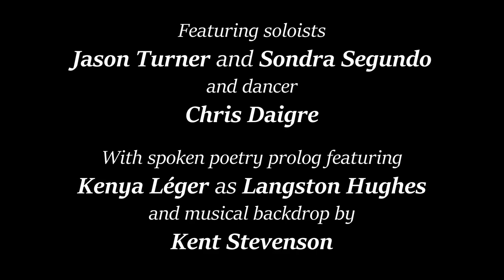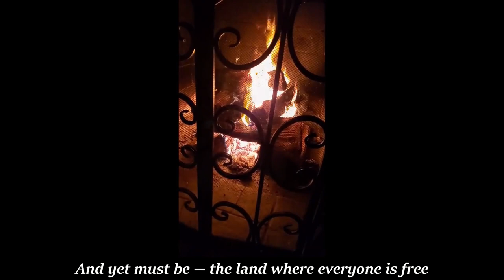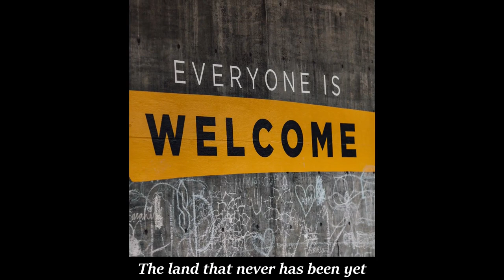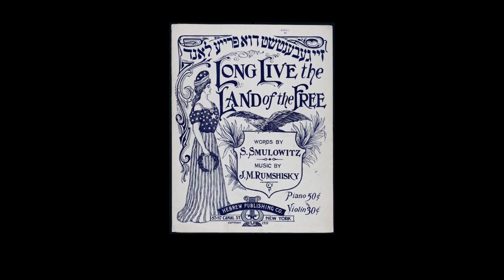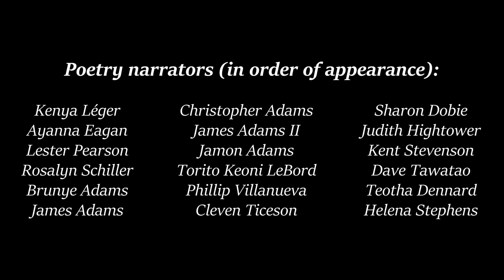Let America Be America Again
Seattle Peace Chorus presents "Let America Be America Again"
Excerpts of a larger choral work by Frederick N. West
A musical setting of the epic poetry of Langston Hughes

Created as part of the Seattle Peace Chorus virtual concert, "Freedom Rings: Get Out the Vote!" presented Oct. 24 & 25, 2020. Free to all, but donations (in lieu of buying a ticket) are gratefully accepted,

Featuring soloists Jason Turner & Sondra Segundo
and dancer Chris Daigre

With spoken poetry prolog
featuring Kenya Léger as Langston Hughes
and musical backdrop by Kent Stevenson

Poetry direction & casting by Kent Stevenson
Choral work audio production & mastering by Dr. Charles Hiestand
Video production, poetry audio production & image compilation by Doug Balcom
Executive producer: Frederick N. West

Seattle Peace Chorus singers (in 2020 virtual choir):

Sopranos: Martha Baskin, Miriam Blau, Pat Clayton, Julie Eriksen, Peggy Hannon, Dee Knapp, Emily Leslie, Michelle Lewis, Nikki Nichols, Rosalyn Schiller

Altos: Donna Austin, Donene Blair, Meta Chessin, Martha Cohen, Suzanne Hurley, Molly Ryan, Sherry Tuinstra, Kris Zawisza, Wendy Zieve

Tenors: Doug Balcom, Sylvain Slaton

Basses: Steve Bauck, Stephen Ernst, Wakil Matthews, Dale Rector, Tom Sharp, Straton Spyropoulos, Markos Weiss

Seattle Peace Chorus singers (from 2007 concert recording):

Sopranos: Martha Baskin, Pat Clayton, Carol Dansereau, Paula Eisenrich, Karyll Henry, Dee Knapp, Emily Leslie, Nora Lih, Megan Miller, Margarita Munoz, Nikki Nichols, Sue Pool, Rosa Radding, Rosalyn Schiller, Carmen Shupe, Carol Sinclair

Altos: MaryAnne Atkinson, Donna Austin, Carol Brown, Susanna Coco, Connie Coffman, Martha Cohen, Suzanne Grant, Julie Johnson, Dayna Littlejohn, Charlotte Thistle, Mary Waters

Tenors: Doug Balcom, Don Bell, Andy Bereson, Jeff Carter, Dave Dittemore, Tim Hoffman, Sergio Urrutia

Basses: Steve Bauck, Geoff Cole, Stephen Ernst, Kevin Finney, Rolf Hahne, Steve Johnson, Marv Kvamme, Stephe Newell-Niggemeyer, Dale Rector, Markos Weiss

Soloist (from 2007 concert recording): Jimi Ray Malary

Orchestra members (from 2007 concert recording):
Fucho Aparicio - Maracas
Rosemary Bell - Oboe
Erica Bramwell - Horn
Indy Correa - Percussion
Diego Coy - Percussion
Rudy Harper - Trumpet
Katie Hurst - Timpani
Nate Lee - Tuba
Greg Powers - Trombone
Arturo Rodriguez - Conga
Matthew Swihart - Trumpet